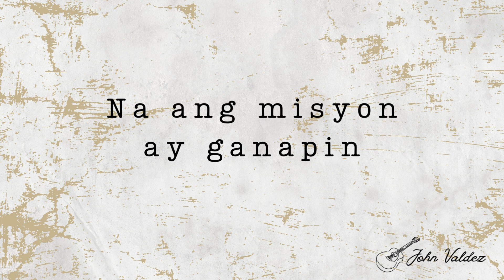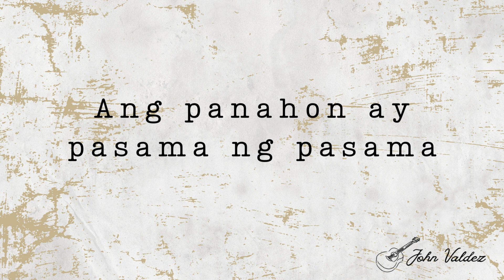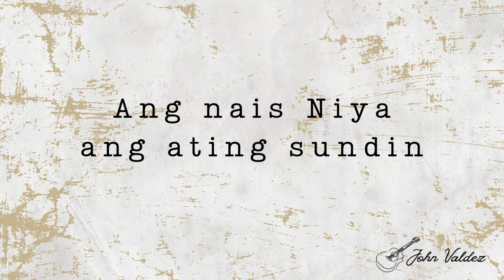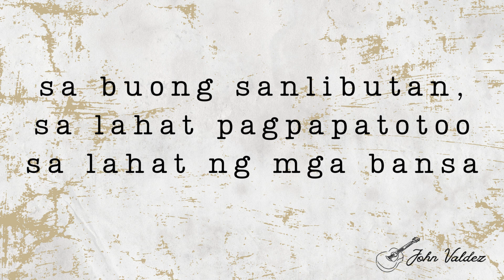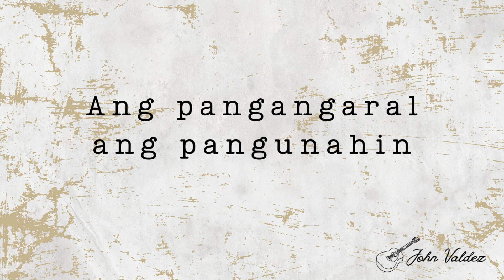IPANGARAL by John Valdez - Lyric Video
Another original composition, 'Ipangaral,' was officially released by Goodman Music in 2021. The theme of this song is evangelism, based on Matthew 24:11-14. To God be all the glory.😇